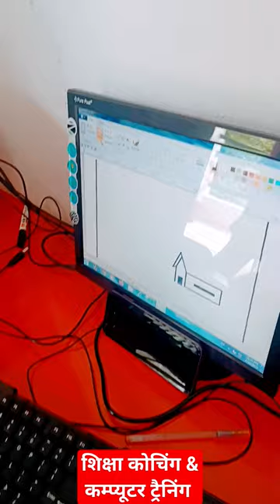# Computer paint 🎨 SHORT CUT TRICK 😱😱😱😱